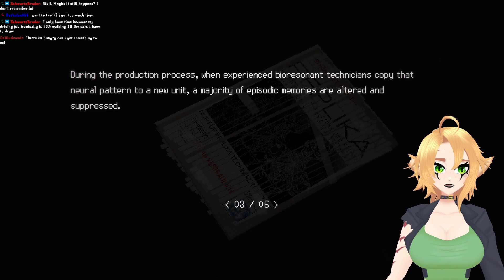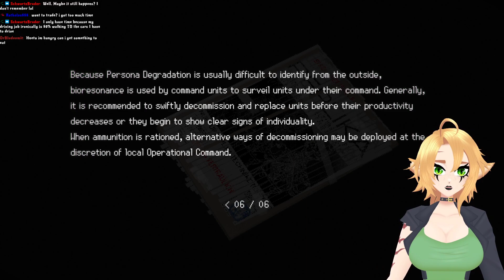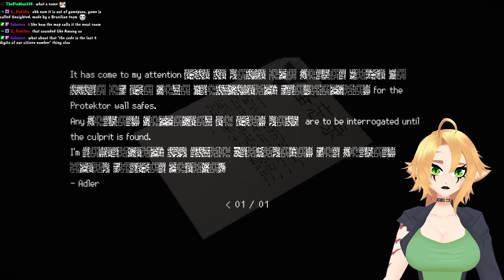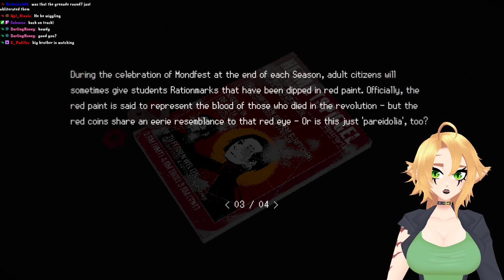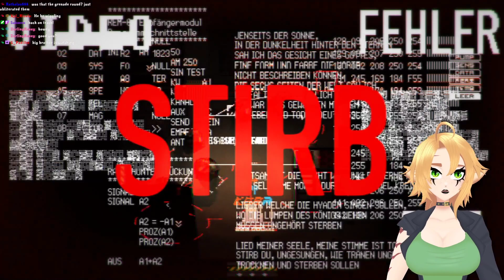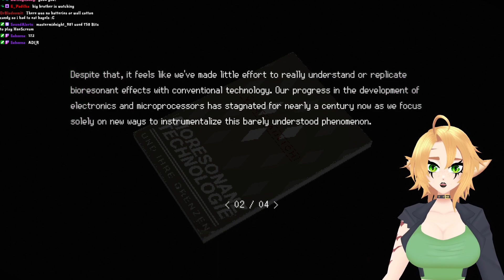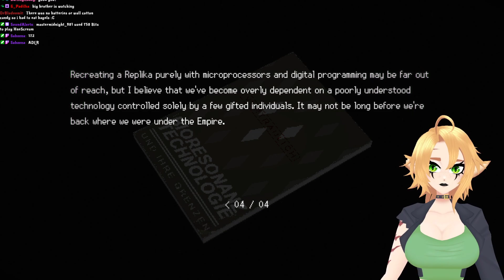Hnetu Plays SIGNALIS 6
Tarot cards and moons.